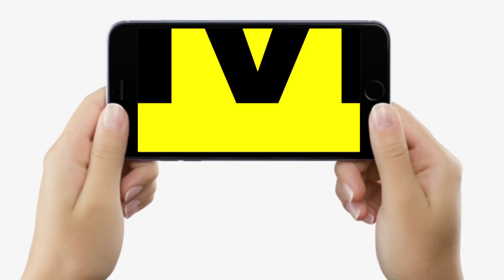JDU MLC Neeraj Kumar की तबीयत और बिगड़ी, Air Ambulance से Hyderabad ले जाने की तैयारी है